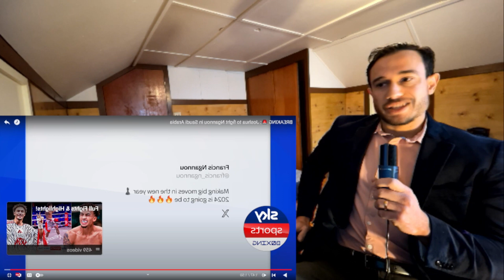Francis Ngnganou vs Anthony Joshua Fight Confirimed!